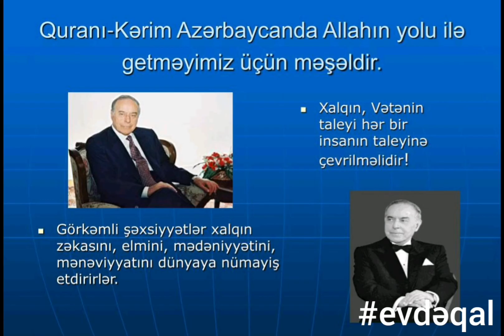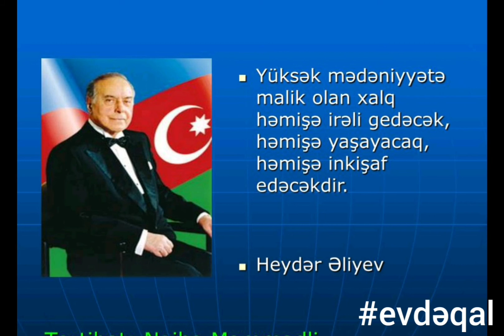Astara rayon Heydər Əliyev Mərkəzi "Ulu Öndər Heydər Əliyevin müdrik kəlamları" mövzusunda videosu